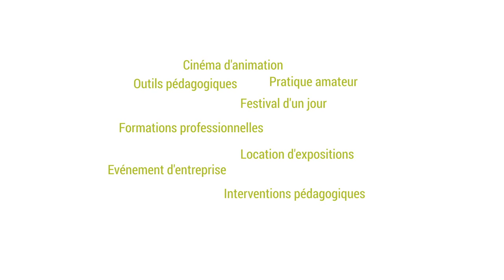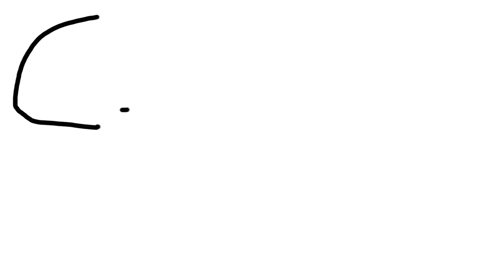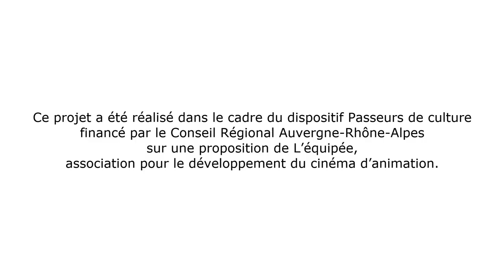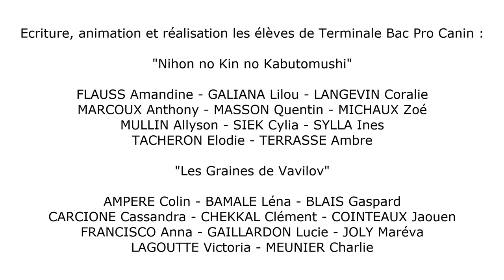NIHON NO KIN NO KABUTOMUSHI et LES GRAINES DE VAVILOV © L'équipée 2022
NIHON NO KIN NO KABUTOMUSHI et LES GRAINES DE VAVILOV sont 2 films écrits, animés et réalisés par les élèves de Terminale Bac Pro Canin de l'EPLEFPA de Cibeins de Mizérieux.

Ce projet a été réalisé dans le cadre du dispositif Passeurs de culture, financé par le Conseil Régional Auvergne Rhône-Alpes sur une proposition de L'équipée, association pour le développement du cinéma d'animation.

Sous l'œil attentif de : Céline Muzelle, enseignante et Jean-Pierre Poirel, professionnel du cinéma d'animation et intervenant pour L'équipée.